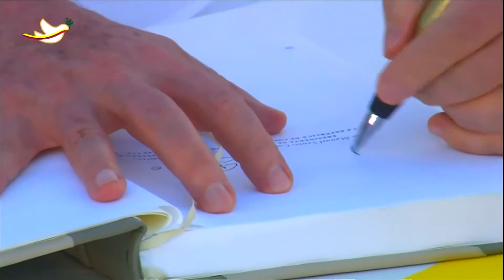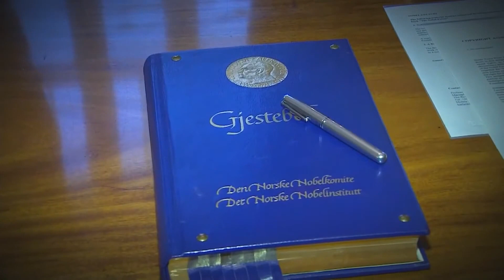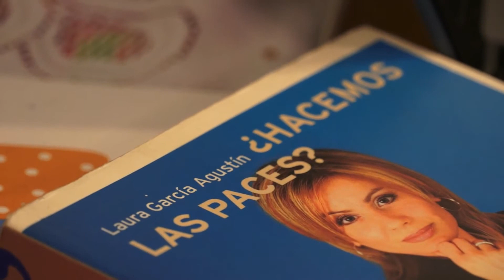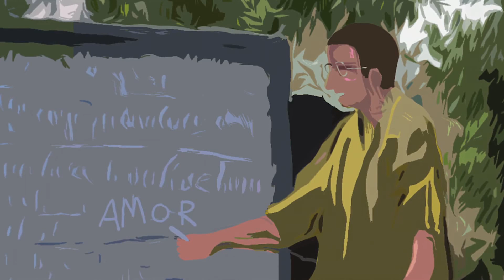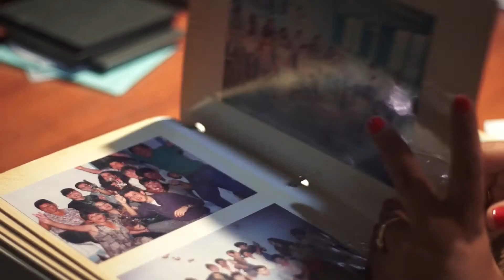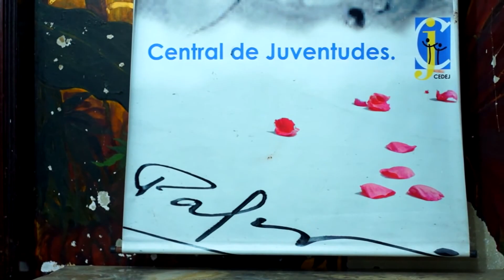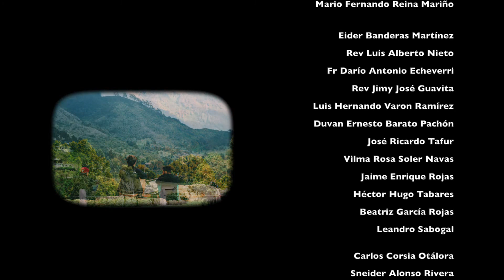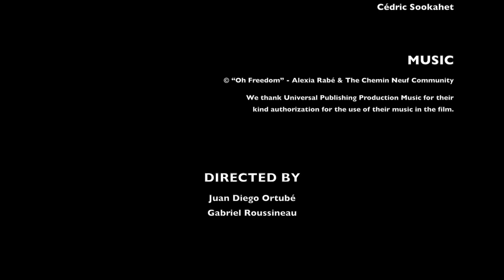Colombia Land of Hope and Peace (Original Version with subtitles)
After more than 50 years of civil war and 8 million victims, Colombians have resolutely embarked on the path of peace. The agreement reached between FARC and the government, the Nobel Peace Prize 2016 awarded to Colombian President Juan Manuel Santos and many concrete actions on the ground are signs that hope is beginning to blossom in this country. We met with participants of the armed conflict, former members of the guerilla or paramilitary militia, victims of the civil war, pastors and priests as well as young people committed to peace and reconciliation. Their testimonies are a call to the world, especially to war-torn countries, to believe that peace is possible, in order to rediscover our common humanity.

This film is produced in connection with the Political Fraternity of the Chemin Neuf, launched during World Youth Day in Poland in July 2016. It is aimed at young people aged between 18 and 35 who have a common passion: commitment to the political and civic life of their country. They meet regularly at weekends and in local fraternities, in order to learn how to act, to discern their commitment, to pray and to share with others. The latest weekend took place in Berlin 3rd – 5th February 2017 on the theme: ‘East / West: rebuilding unity after division’ and gathered 60 young people from 12 countries. You will find a short film on the in which a young Colombian, Laura, a member of the Political Fraternity, shares why she is committed to peace in her country. We also attach to this letter the ‘Manifesto of the Political Fraternity’ which was proclaimed before 8,000 young people in Łódź, Poland, on July 24, 2016. Please do read it and distribute it during your meeting!